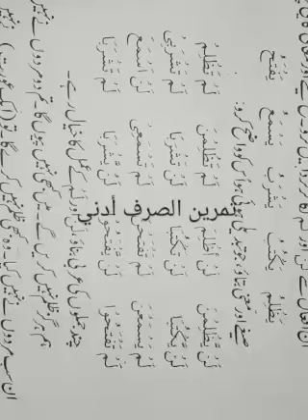تمرین الصرف أدنی 04/01/2021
تمرین